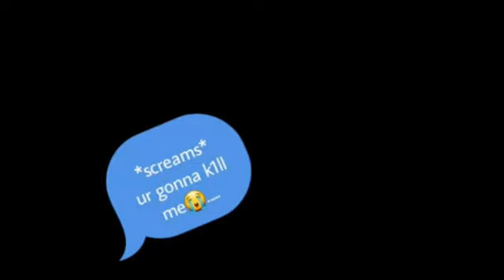Quarantine💊👩🏽‍⚕️New Story Coming Soon